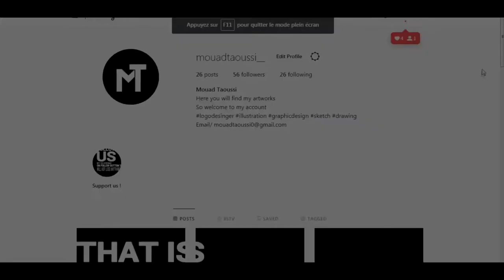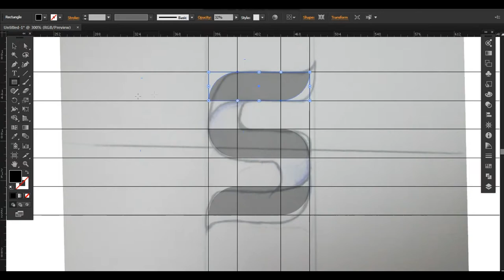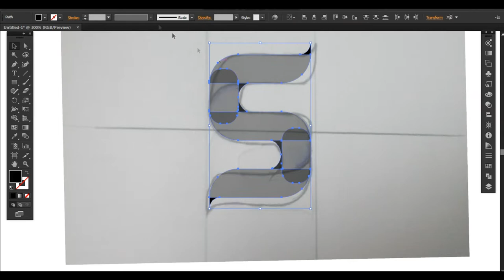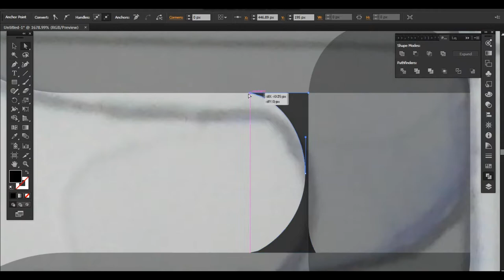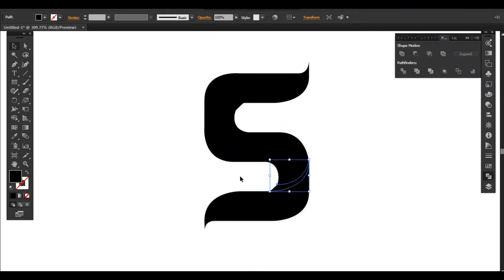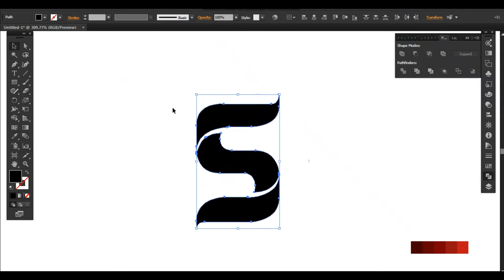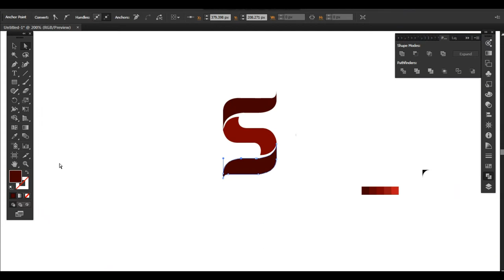Logo design process from start to finish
I'm so sorry i made mistakes like subtitle voice . because i was fast to upload the video until made these mistakes and also at editing. again i'll avoid it.and i'll be carefull when i will be at editing for makes videos good
SUBTITLE :

hello . and welcome back . this is first video am gonna use text-to-speech
so i'll show you exectly how to make a logo from start to finish. like this logo.
so  you will see me sketching.then i'll show you techniques and some rules of design.
many people doesn't know how to upload them sketches to the adobe illustrator .
easy  when you finished sketching on the paper take photo from your phone the sketch and upload it to your pc by cable usb.
for use gratly colors .go to the adobe color website . and use any colors you want. i will type red.and i will select degrees of the red.
i think that's looks better .i select it.
for using this colors to your project .copy these codes .
and paste to your project.